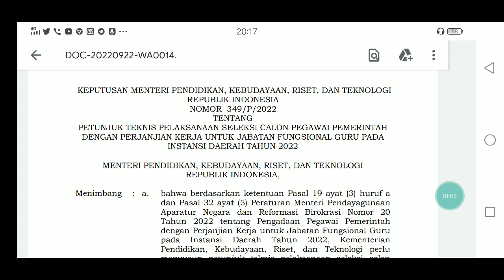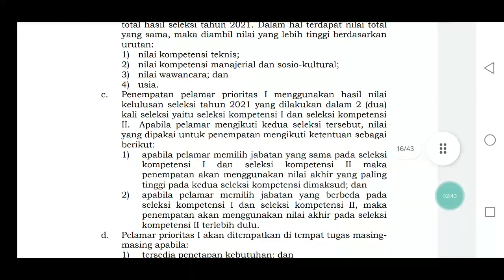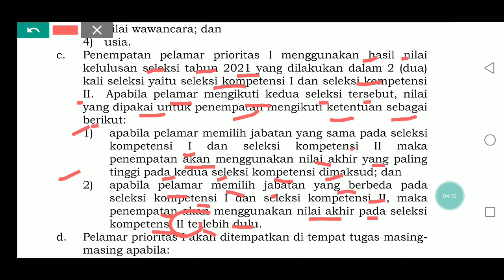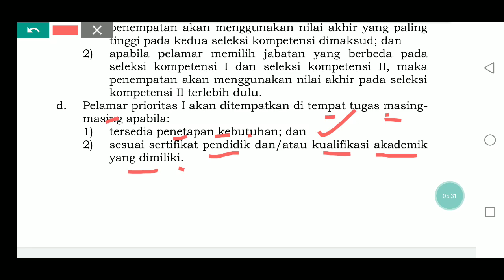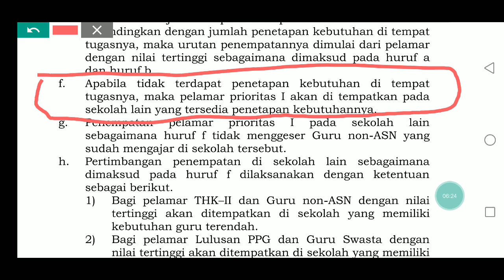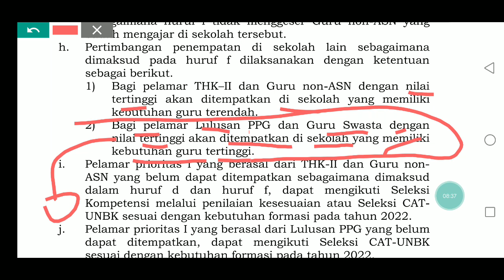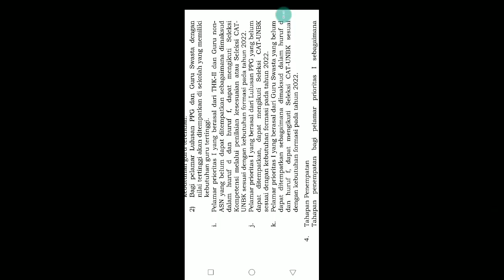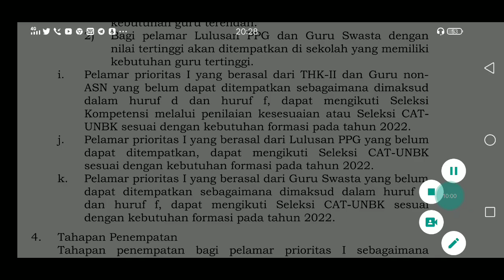BARU SAJA RILIS ATURAN BARU PENEMPATAN SEKOLAH NON INDUK BAGI 4 KATEGORI GURU PG PPPK 2021